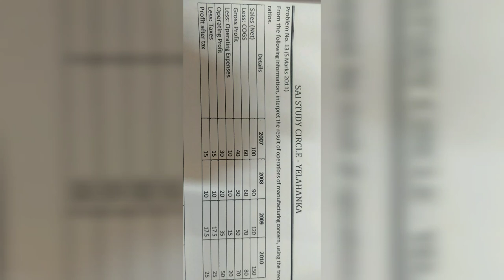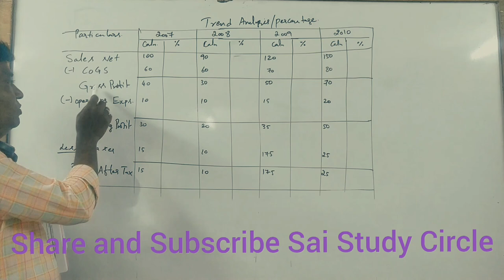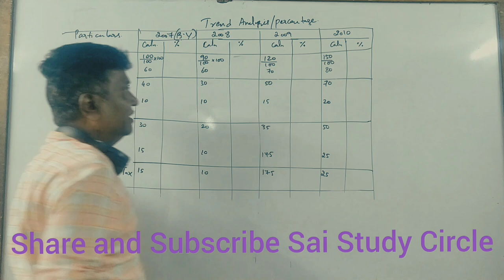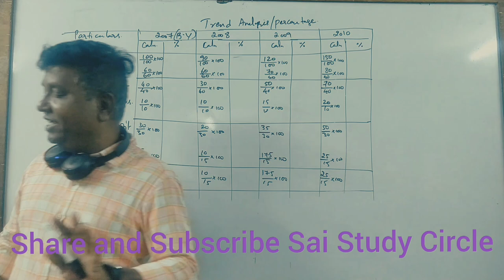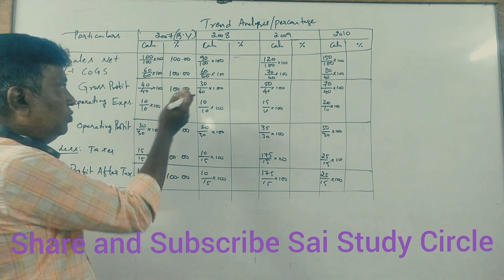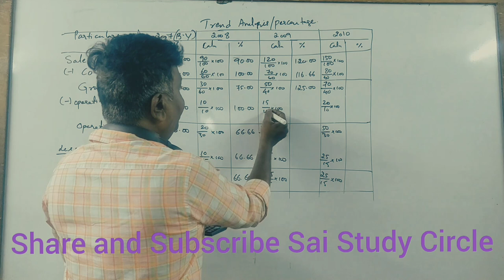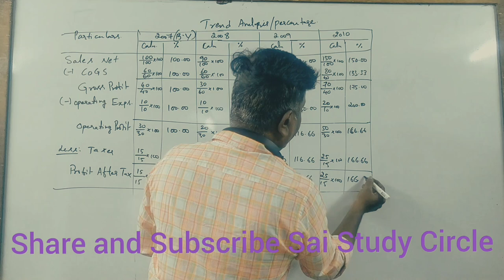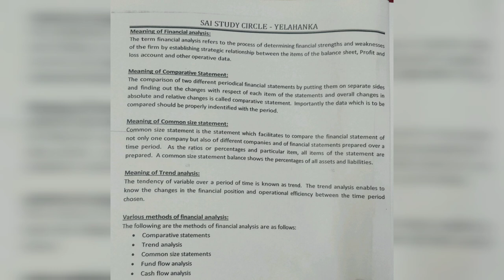Trend Analysis and 2 & 6 Marks theory in Kannada - For B.Com/BBA by Srinath Sir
Trend Analysis and 2 & 6 Marks theory in Kannada - Management Accounting by Srinath Sir